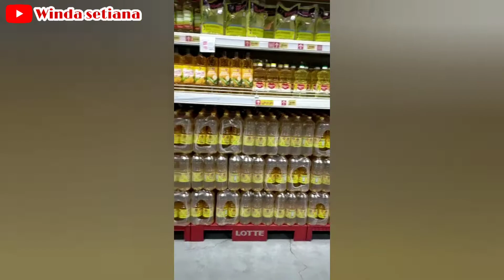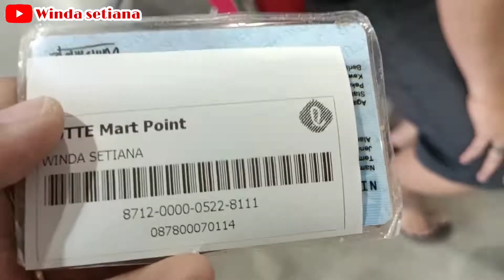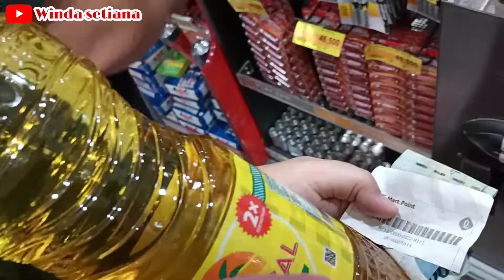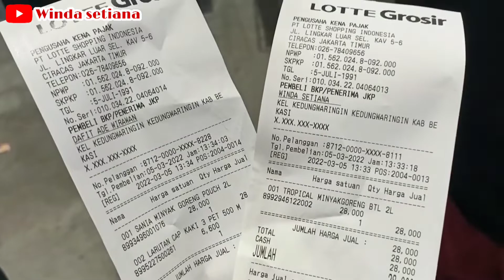Minyak Goreng Langka | Yuk nyari Minyak Goreng | Lotte Grosir Karawang